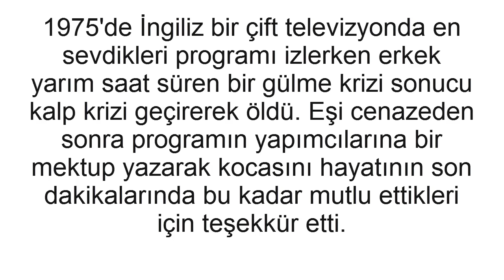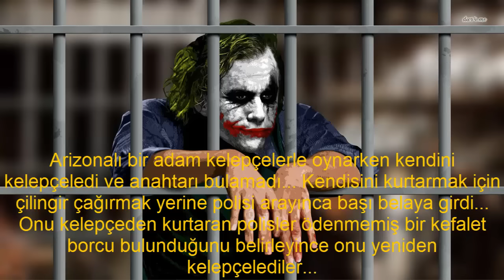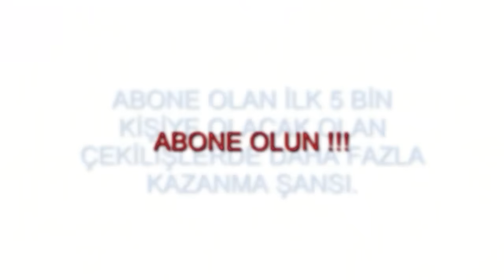YAŞANMIŞ EN İLGİNÇ 10 OLAY !!!